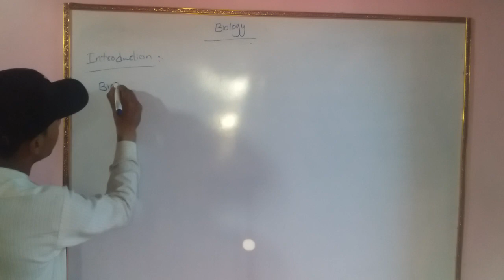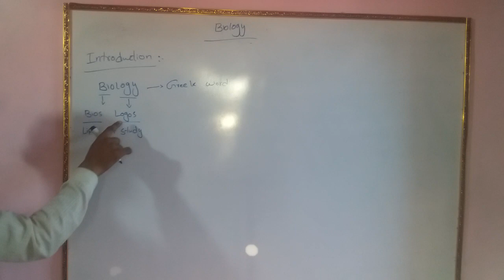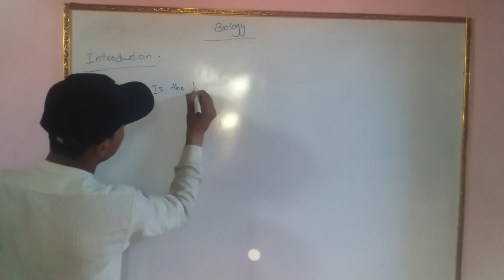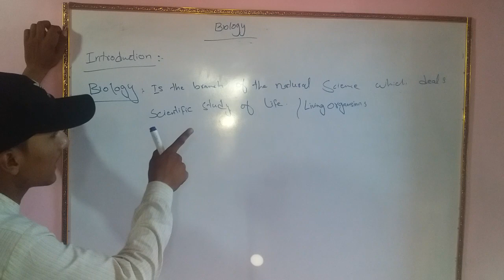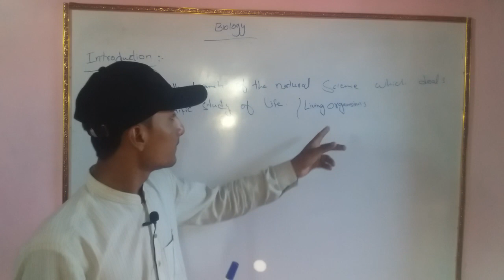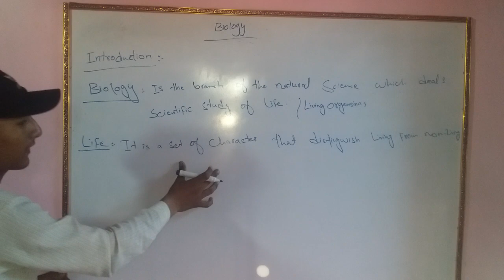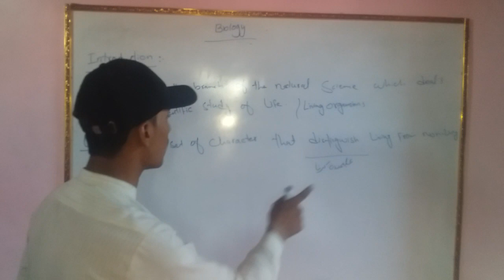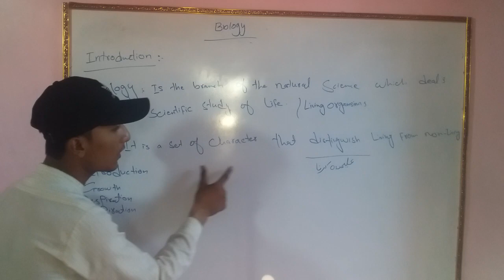Introduction of biology class 11th and what is life Best concept